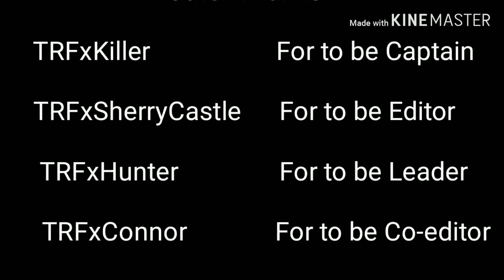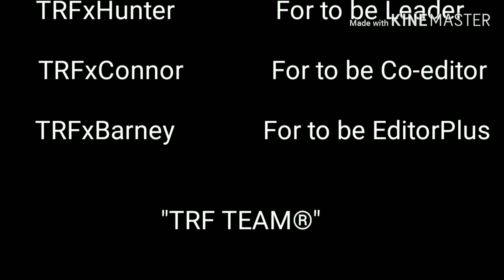(TRF×SGN) TRFxHunter PUBG Montage #3: Elite Soldier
PUBG Montage is here. I hope you enjoy this video.
PUBG Montage #3: Elit Soldier
PUBG Montage #?: The Final War

1. Lostprophet - Rooftops (A Liberation Broadcast) (Official Video)

Link :
1.

Special Thanks
- Kinemaster
- GSR (Game Screen Recorder)
- TRF